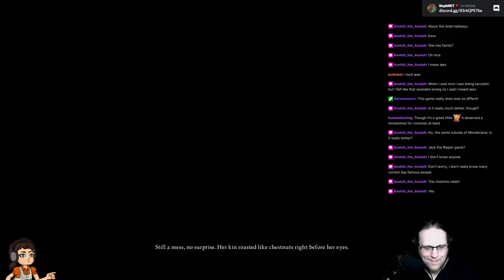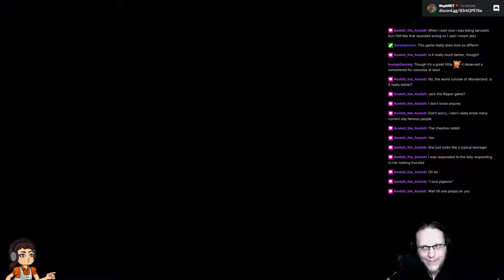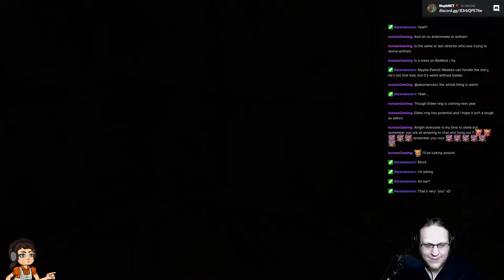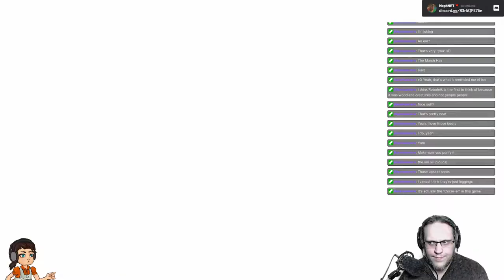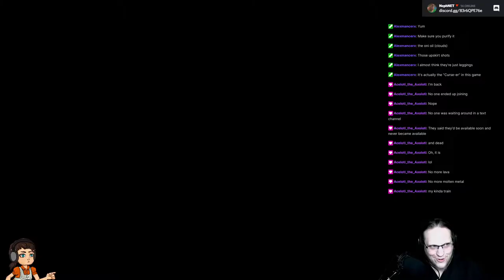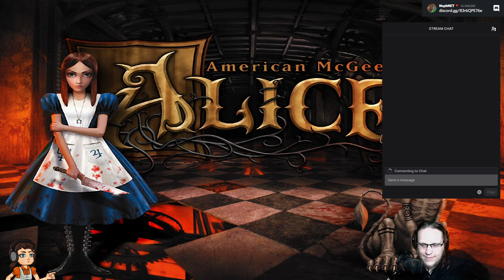Alice: Madness Returns (2011) - Part 1/5 [2021-09-23]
We return to Wonderland to escape reality.